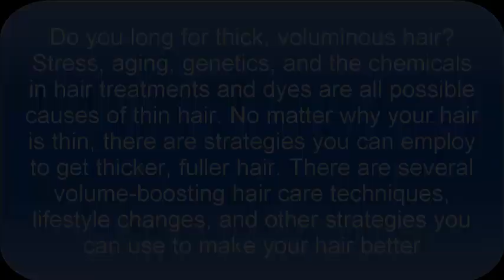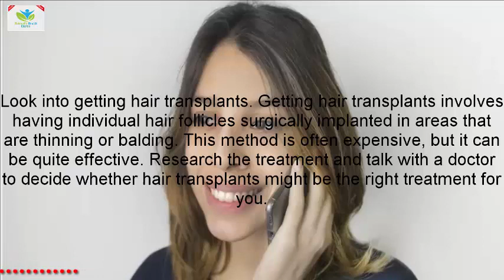How to Thicken Your Hair | Magical Hair Growth Treatment 100% Works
in this video  i will show you How to Thicken Your Hair
Do you long for thick, voluminous hair? Stress, aging, genetics, and the chemicals in hair treatments and dyes are all possible causes of thin hair. No matter why your hair is thin, there are strategies you can employ to get thicker, fuller hair. There are several volume-boosting hair care techniques, lifestyle changes, and other strategies you can use to make your hair better